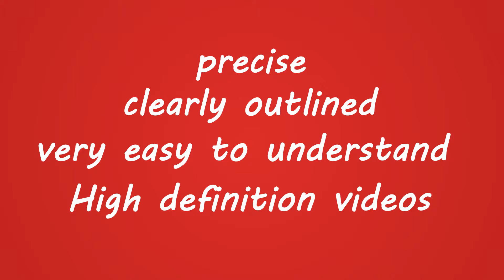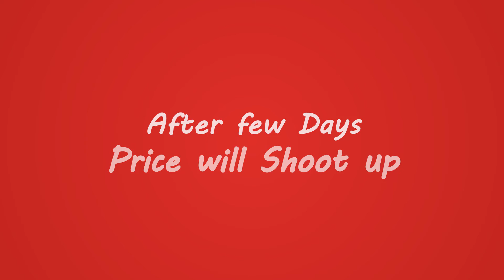Youtube Marketing 2.0 Customer Upsell Video without thumbnail